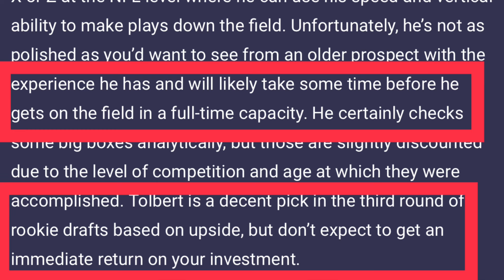Don’t Give Up On These 10 Players In Dynasty Fantasy Football (2024)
Now is the time to audit your dynasty teams, paying special attention to the end of roster guys and taxi squad players. Identify which players are expendable and those you still believe can contribute or even breakout. In this video, I discuss the 10 players I have identified that I’m not ready to give up on in dynasty fantasy football. Can Roschon Johnson break through the Bears backfield competition? Will Marvin Mims become more than a situational deep threat? Can Jahan Dotson click with rookie quarterback Jayden Daniels? Am I crazy for thinking this could finally be the year for Rashod Bateman?

Use the comments to share your “truther” players that you’re still stashing heading into the 2024 dynasty fantasy football season

Intro 0:00-0:37
Roschon Johnson 0:37-2:35
Michael Wilson 2:35-5:04
Marvin Mims 5:04-6:52
Jahan Dotson 6:52-8:26
Khalil Shakir 8:26-10:16
Trey Palmer 10:16-12:00
Jalen Tolbert 12:00-14:22
Antonio Gibson 14:22-16:17
Evan Hull 16:17-17:34
Rashod Bateman 17:34-18:43

YARDS PER FANTASY

PROJECTIONS TEMPLATE

FANTASY FOOTBALL PODCAST FOR YOUR LEAGUE

UNDERDOG FANTASY

Fantasy Football Draft season never ends. New to Underdog?